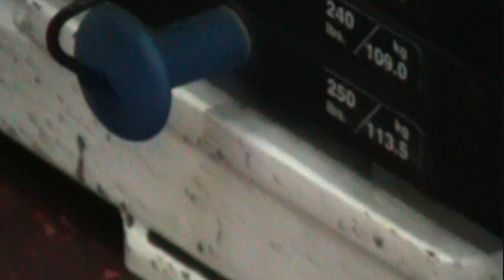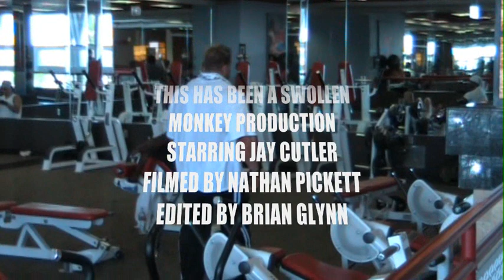BackSept3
Jay Cutler trains Back September 3, 2009